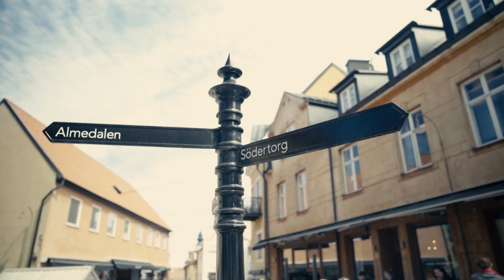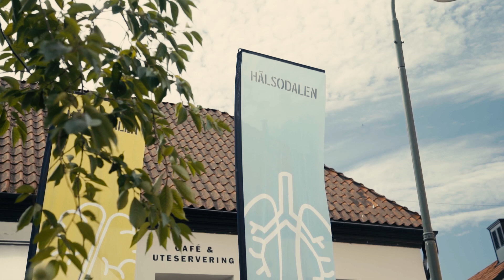Sedd i vården - HjärtLungs seminarie i Almedalen den 3 juli 2018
Sedd i vården – En sammanfattning från HjärtLungs seminarie i Almedalen kring personcentrerad vård och partnerskap mellan patient och profession. Ta del av diskussionen med HjärtLungs Förbundsordförande inger Ros, SKL:s 1:e vice ordförande Anders Henriksson, Läkarförbundets ordförande Heidi Stensmyren, Tiohundras VD Peter Graf samt Fysioterapeuternas ordförande Stefan Jutterdal.